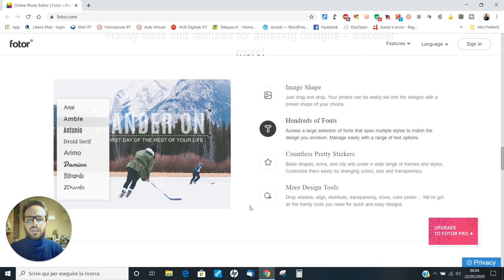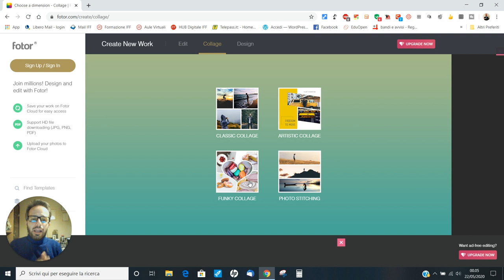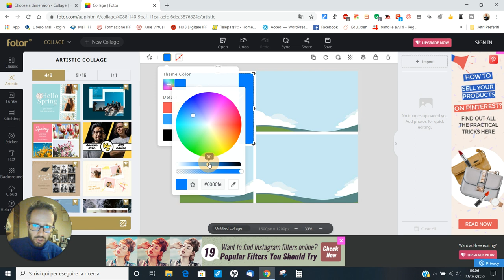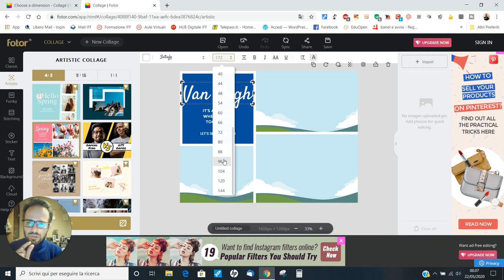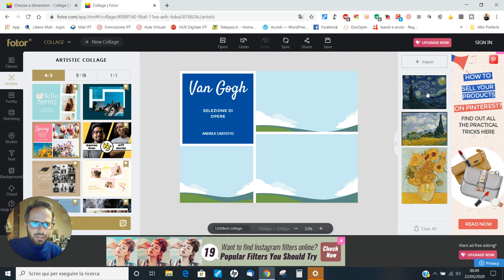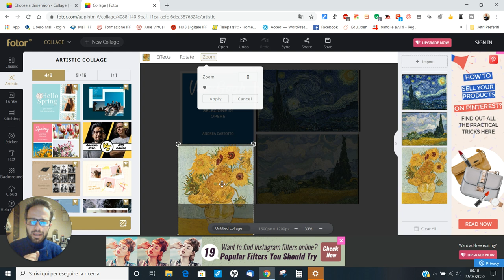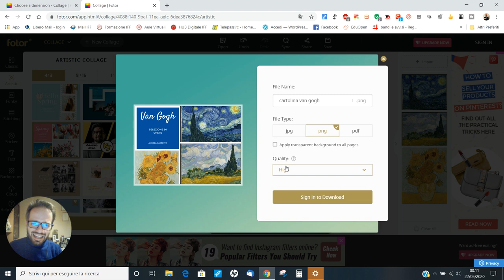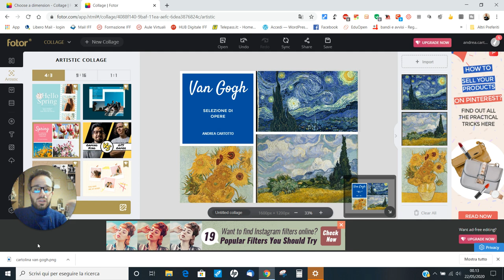Andrea Cartotto - Come creare un accattivante collage di immagini, in 10 minuti ed online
A tutti noi capita di dover apportare una rapida modifica ad una foto o di creare un accattivante collage di immagini da utilizzare, ad esempio, in una presentazione. Fortunatamente, ci viene in aiuto una grande risorsa come Fotor: si può usare comodamente online (ma chi desidera può anche installare l'applicazione), è semplice e gratuita e ci consente di ottenere risultati davvero intriganti. Vi spiego qui, passo passo, come creare ad esempio una cartolina con le opere selezionate di Van Gogh!